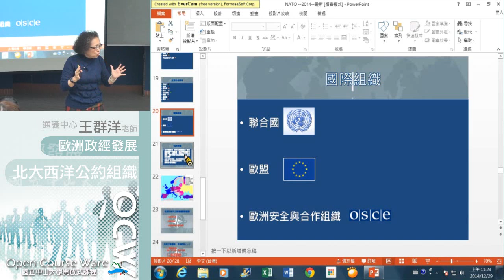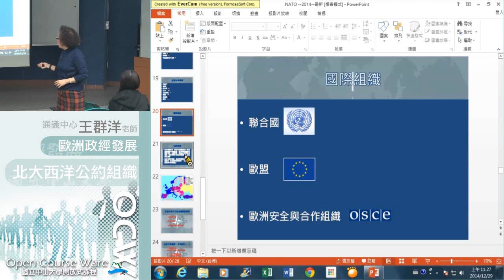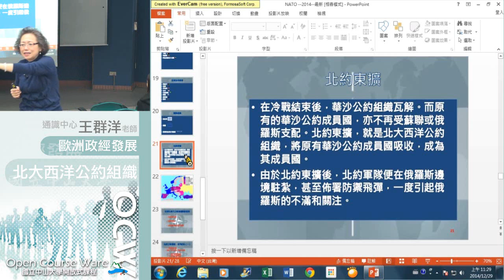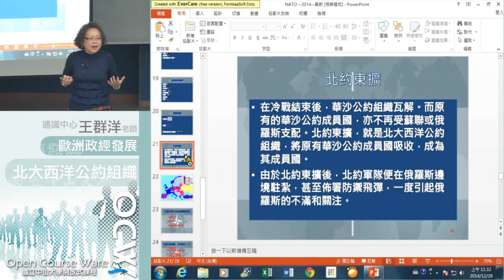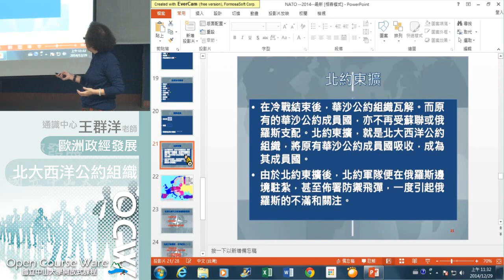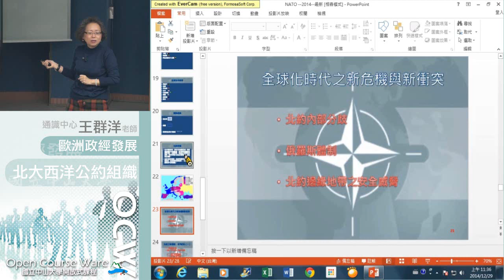歐洲政經發展A103 2014 1209 2